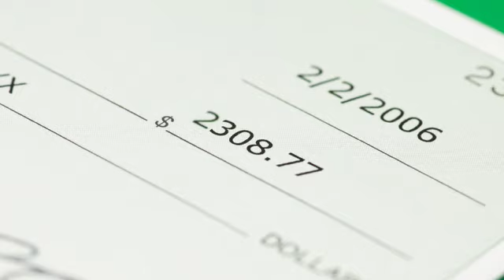How Soon Should I Settle My Insurance Claim?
Every claim is different, but you should avoid settling your claim until you understand your injuries completely. For example, if you may need surgery, it is best to wait until your doctor can decide before settling your claim. If you settle too soon and end up with medical bills not covered by your settlement, you will not be able to make another claim. If you settle too soon you will undoubtedly recover too little money for your pain and suffering and permanent injuries, if any.